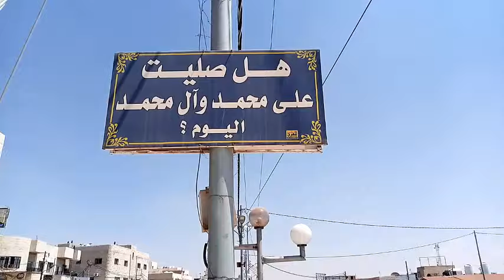Jordan الأردن Street Walk Al Mafraq محافظة المفرق City#KMHO VLOG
this informative video is shared for public. travel Jordan  الأردن  Mafraq محافظة المفرق City street walk. Mafraq  Arabic: محافظة المفرق‎ Muhāfaẓat al-Mafraq, local dialects Mafrag or Mafra, is one of the governorates of Jordan, located to the north-east of amman capital of Jordan. It has a population of 287,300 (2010 estimate making up 4.5% of Jordan's population. Its capital is Mafraq, which is known for its military bases. the province is located in the eastern part of the kingdom of Jordan. It is the only governorate in Jordan that has borders with three countries: Iraq to the east, Syria to the north, and Saudi Arabia to the south. It is bordered by irbid and Jerash governorates to the west & by Zarqa governorate to the south.
Mafraq governorate covers the second largest area in the kingdom, but yet the second smallest population density after Ma'an. the climate is dry most of the year. the western region of the province is part of the fertile Houran plateaus, that extend through southern Syria, the Golan heights & northern Jordan. the eastern region is part of the barren Syrian Desert. at the eastern edge of the region is the 940m high Jebel 'Aneiza (or 'Unayzah), at the border tripoint between Jordan, Iraq & Saudi Arabia
the Governorate is connected to Iraq through the Karameh Border Crossing, and to Syria through the Jabir Border Crossing.
Demographics:  Mafraq was first settled in the 4th century BC. It is located about 17 km west of the historic Nabataean &  Byzantine town of Umm el-Jimal, which was built in the 1st century.
the city was first named Fudain, which comes from the word for fortress in arabic. the city gained significant importance after the establishment of the Hejaz Railway connecting Istanbul to Medina. it was renamed to the current name Mafraq by the Ottoman Turks, which means  cross roads. Mafraq was the location of a British military base and airport from the early 20th century. It later became the base for the Arab Legion during the 1948 arab–israeli War. In 1945, the Municipality of Mafraq was established with Ali Abdeyyah as its first mayor. during the Second World War, the city's military base hosted British troops from India, Australia and other British colonies.
Mafraq is the capital of Mafraq Governorate and the headquarters of the Third Division of the Jordanian Army. King Hussein Air College and an air base of the Royal Jordanian Air Force are also located in the city.
In 2016, 50% of the population of Mafraq were Syrian refugees. Geography,
the city of Mafraq is located in northern Jordan at the boundary between the Hauran plateau & the Syrian Desert, about 80 km north of amman. It is the capital and largest city of Mafraq Governorate. the city is close to the three major cities in the region, amman to the south, irbid to the west & damascus to the north. Climate:
mafraq has a cold semi-arid climate  Köppen climate classification BSk. most rain falls in the winter. the average annual temperature in Mafraq is 16.6 °C (61.9 °F). About 184 mm (7.24 in) of precipitation falls annually. Demographics
the population of Mafraq Governorate according to the census of 2004 was 244,188 of whom 30% is considered urban and 70% is rural. Jordanian citizens made up about 94% of the population. the Jordanian Department of Statistics population estimate for the year 2010 is 287,300 with a female to male ratio of 48.17 to 51.83 and a population density of 10.8 persons per km2. In 2011 and 2012, the civil war in Syria resulted in the immigration of more than 180,000 Syrian refugees to Jordan, mostly settled in mafraq & irbid governorates. In July 2012, the Zaatari refugee camp was opened in Mafraq Governorate for Syrian refugees. the World Bank 2018 estimate records the population now at 593,900 people.  Economy:
agriculture forms a central element of the economy for Mafraq governorate, especially in the Houran Plateau in the western part of the province. The total area of fruit farms in the province in 2008 was 48.676 km2, with a total production of 101874 tons of fruits mainly apples and peaches, according to the ministry of Agriculture. the total area of vegetable farms in the province for 2008 was 8.295 km2 with a total production of 15540 tons, with cabbage, onions, garlic, and lettuce being the main products. Economy:
there is one natural gas production field at Al-Reeshah, it is run by the Jordanian National Petroleum Company. In 2008, British Petroleum purchased the rights to produce natural gas in the field, and is expected to increase its capacity from 21 cubic feet (0.59 m3) to 300 million cubic feet per day in the next five years. The natural gas produced at Al-Reeshah is used entirely for producing electricity at a nearby electricity generating station with a capacity of 120 Megawatts, covering 12% of the total needs of the kingdom for the year 2008.
the city of Mafraq hosts Al al-Bayt University, which is the only university in the governorate. kmho vlog